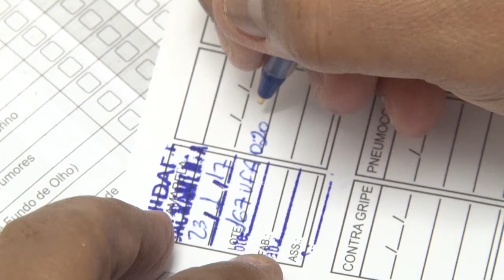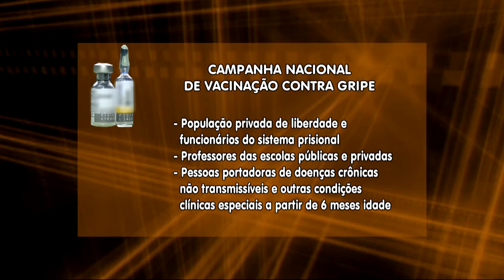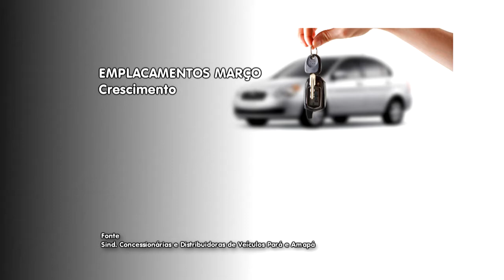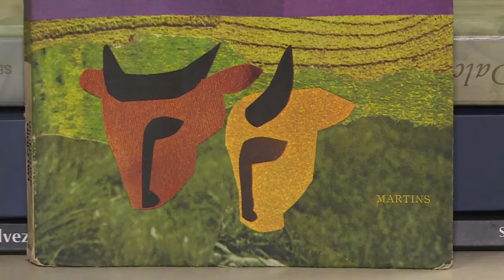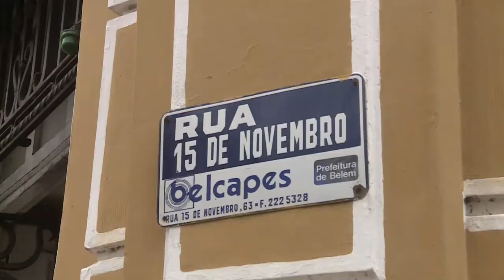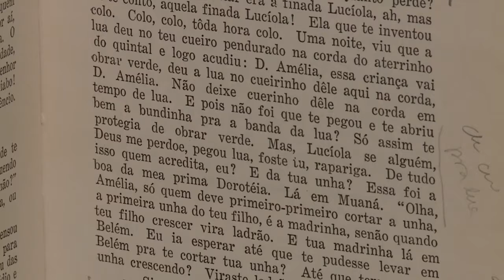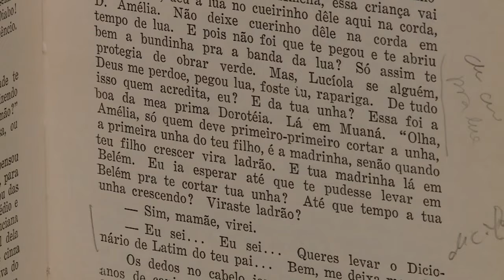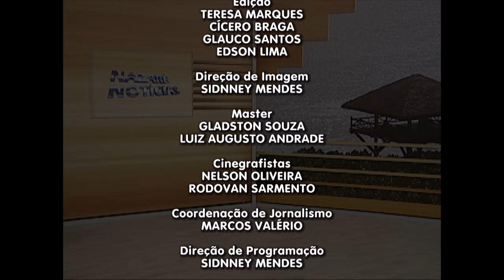Nazaré Notícias - 17/04/2017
Veja nesta edição:

- Mais de 300 mil pessoas devem ser vacinadas contra a gripe em Belém;

- Mesmo com recessão econômica, cresce venda de veículos na Região Norte;

- Campanha para lançar nova edição de livro de Dalcídio Jurandir;

- Conheça a história do bairro da Campinha, o comércio de Belém;

- Veja como foram as celebrações da Semana Santa, na capital paraense;

- E na entrevista de hoje vamos falar sobre a dieta com baixo teor de carboidratos.